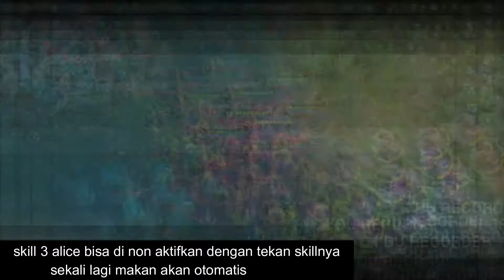TUTORIAL Cara Pakai ALICE TERBARU+PENJELASAN SKILL ALICE (REVAMP) | MOBILE LEGENDS INDONESIA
Revamp Hero Alice guys!!
Silahkan di simak saja di video ini Tutorial dan Gameplay Hero Alice